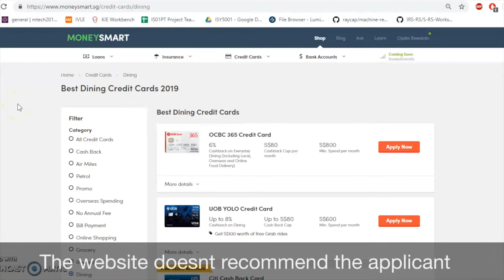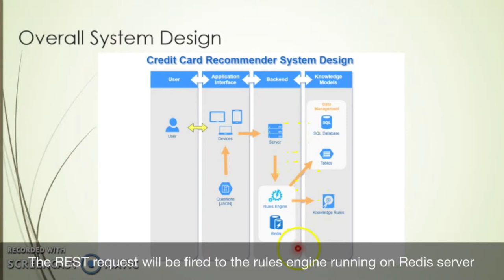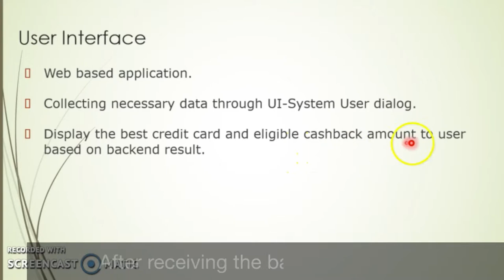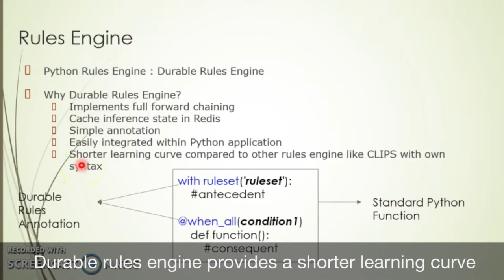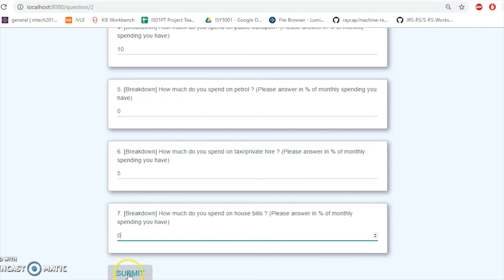IRS MR 2019 01 19 IS1PT GRP 4M1L CreditCardRecommendation